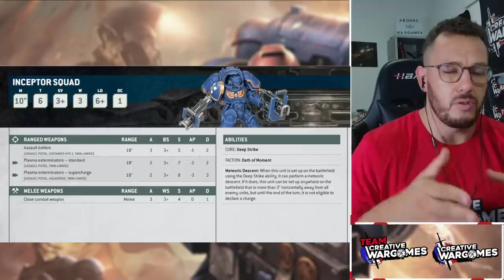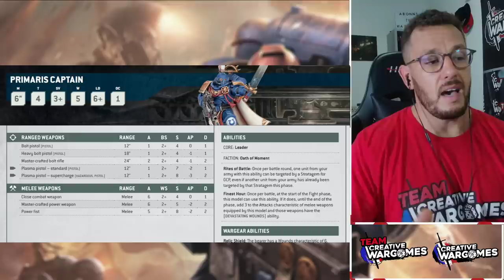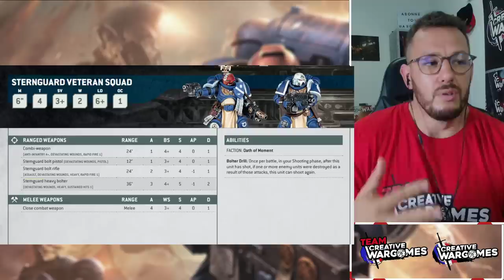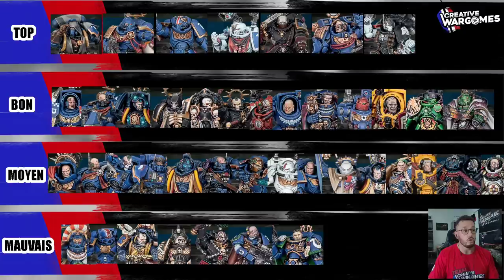Warhammer 40.000 - TOP 5 unités Space marines - L'Elite de l'humanindex !